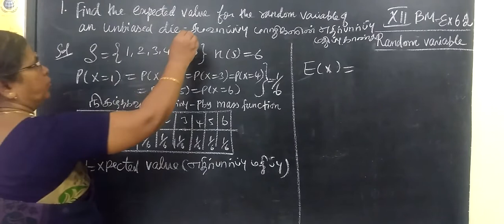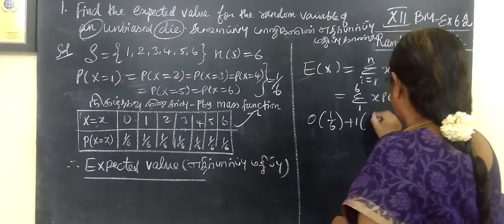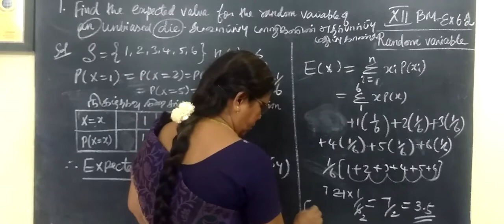12-BM [Ex-6.2-1] Random Variable # Gomathi maths_12th வணிக கணிதம் 6.சமவாய்ப்புமாறி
12-BM [Ex-6.2-1] Random Variable # Gomathi maths_12th வணிக கணிதம் 6.சமவாய்ப்புமாறி